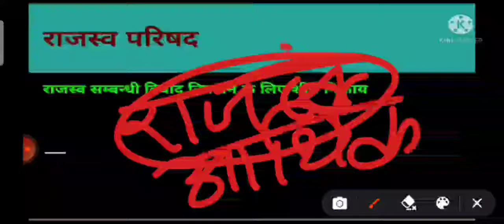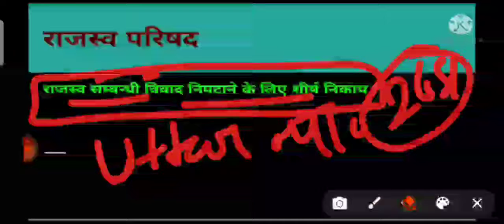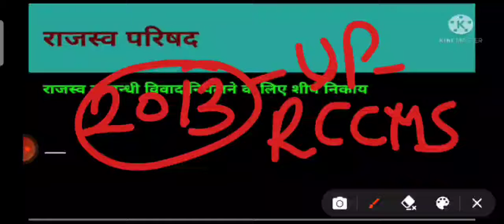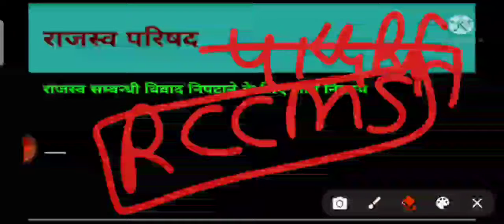Part-2 gramin parivesh for lekhpal|rajasva parishad|rajaswa vibhag|patwari classes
gramin parivesh for lekhpal|rajasva parishad|rajaswa vibhag|lekhpal|patwari classe
Follow on instagram-DHYEYA STUDENT